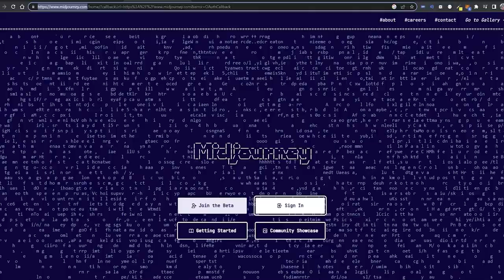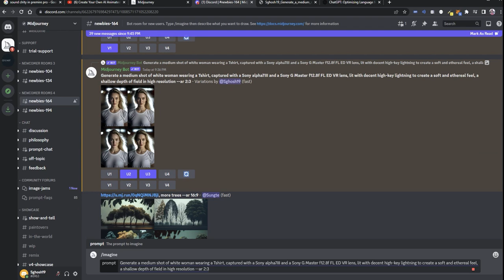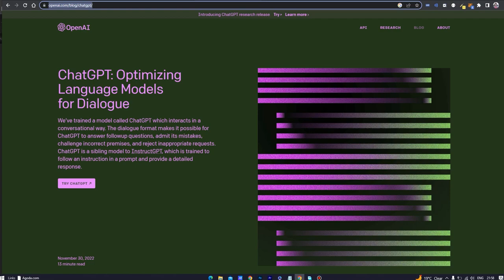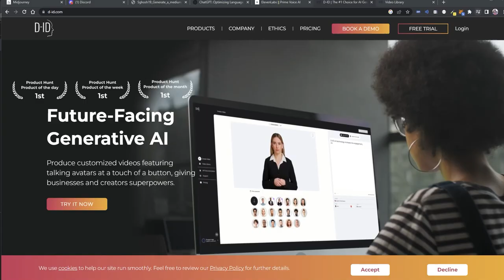Create Your Own AI Animated Avatar: Complete Step-by-Step Guide ( for Beginners)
In this video, you will learn to create your own custom AI Animated Avatar from scratch. With cutting-edge AI tools and techniques like MidJourney, Chat GPT, ElevenLabs, and D-ID, the possibilities are endless! In this video, you'll learn how to bring your avatar to life and unleash your creativity. We'll show you step-by-step how to use these tools to create an avatar that is uniquely yours. Get ready to dive in and discover the amazing things you can achieve with AI!

Websites used:
MidJourney for image generation
ChatGPT for script creation
Elevenlabs for audio generation
D-ID for video generation

Prompt Used in the video:
Generate a medium shot of white woman wearing a Tshirt, captured with a Sony alpha7III and a Sony G Master f12.8f FL ED VR lens, lit with decent high-key lightning to create a soft and ethereal feel, a shallow depth of field in high resolution --ar 2:3

Timecodes:
Demo: [0:00]
MidJourney - image: [1:08]
ChatGPT - script: [2:45]
EvelenLabs - audio voiceover: [3:45]
D-ID - video (putting everything together): [4:15]